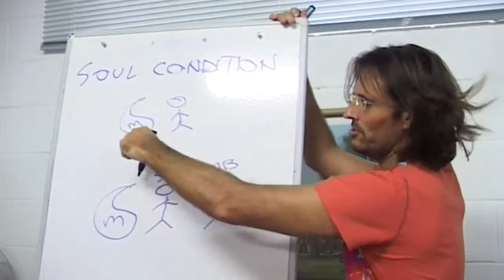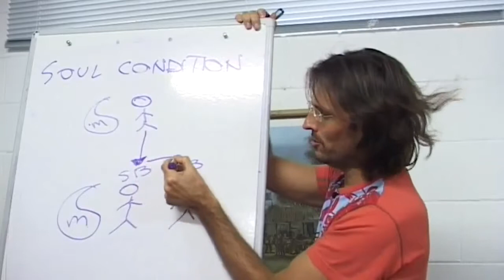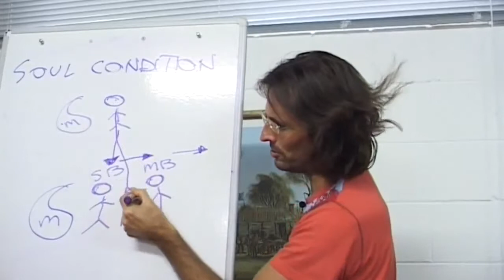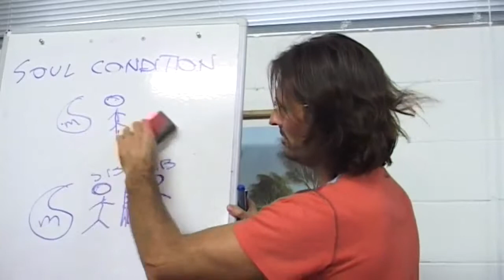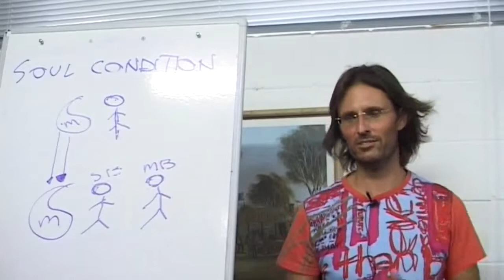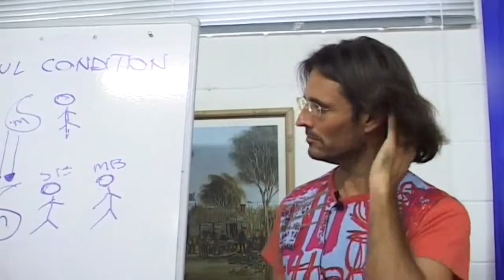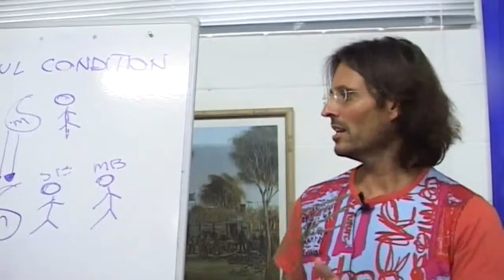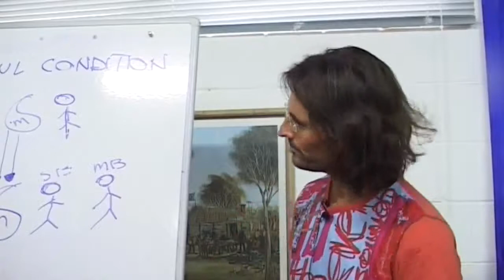Jesus on Different Methods of Mediumship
Jesus describes some different methods of mediumship and potential connections with spirits.

dtstart:005620:
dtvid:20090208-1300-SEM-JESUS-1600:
dtmd5:776710b291fe25988f458f2699e76133: